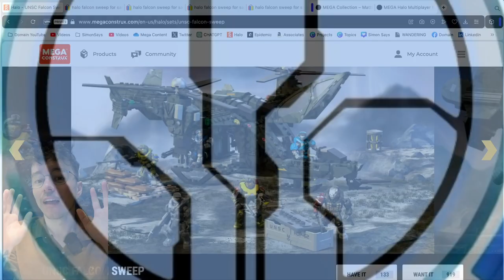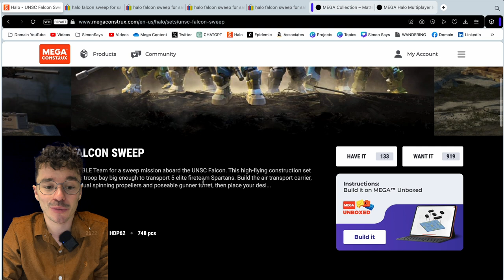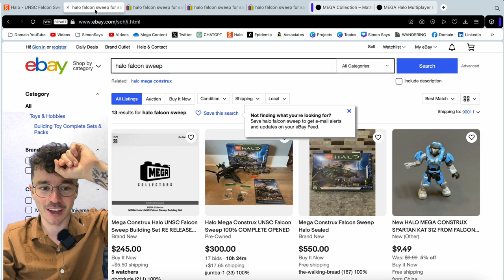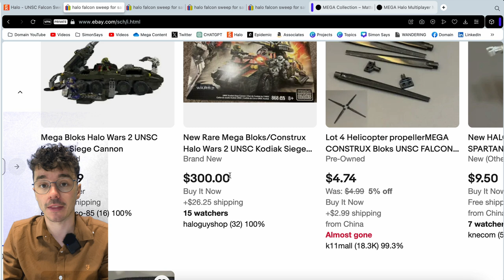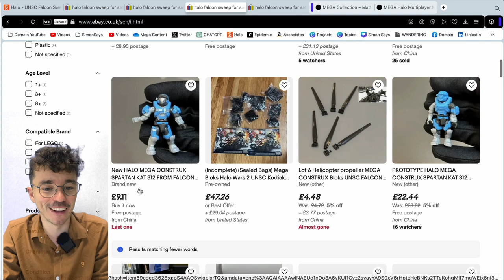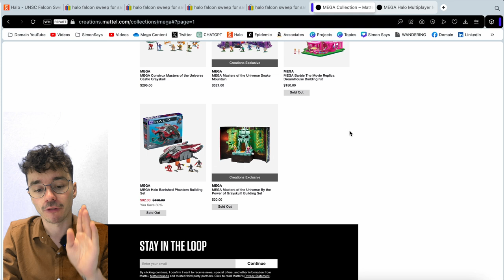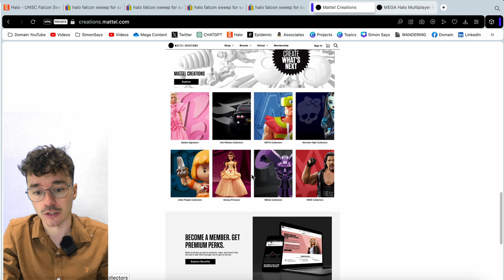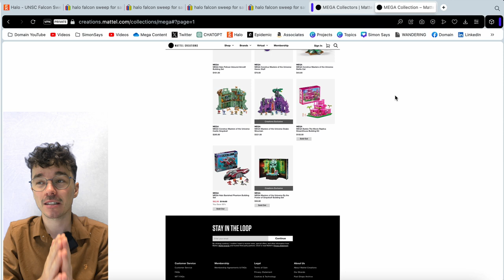THIS HAS TO STOP ✋ Falcon Sweep RETURNS August 28th!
The Falcon will be returning August 28th for a new production run, sold exclusively on Mattel Creations (ships globally), in the original box with Mega Construx branding.

It's imperative you don't spend your hard earned dollars on something that's returning so soon!

Take to the skies in the UNSC Falcon with Spartan Kat, Carter, Emile, Jun, Jorge and Noble Six! IT'S THE WINTER CONTINGENCY.

Suit up with NOBLE Team for a sweep mission aboard the UNSC Falcon. This high-flying construction set features a large troop bay big enough to transport 5 elite fireteam Spartans.

Build the air transport carrier, complete with dual spinning propellers and poseable gunner turret, then place your designated pilot in the cockpit and close its door. Prepare for a tactical surveillance survey with 6 micro action figures known for their sacrifice – NOBLE Team is ready to take flight.